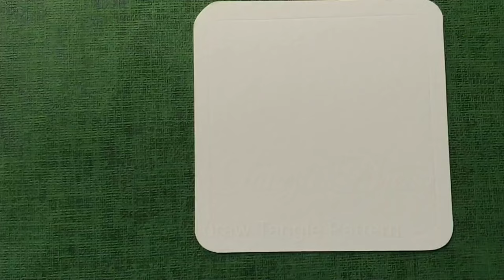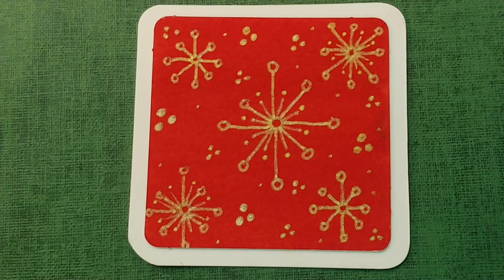How to draw Tangle Pattern `AHH'